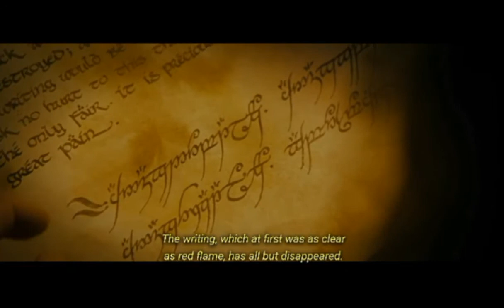THE LORD OF THE RINGS (2001) - "Gandalf discovers that the ring is not safe" - Movie Clips